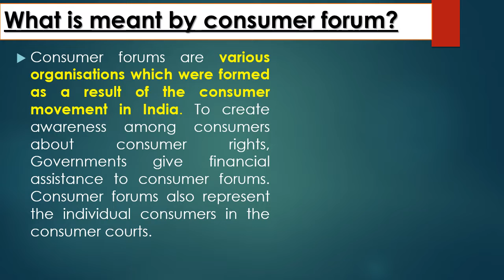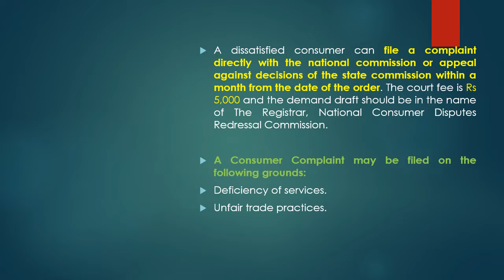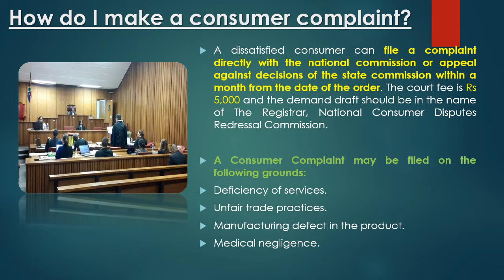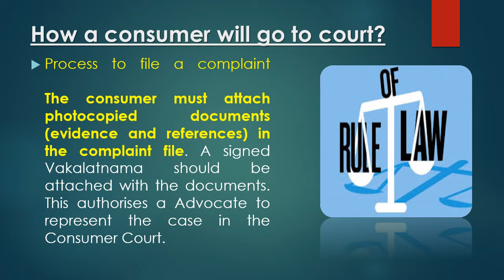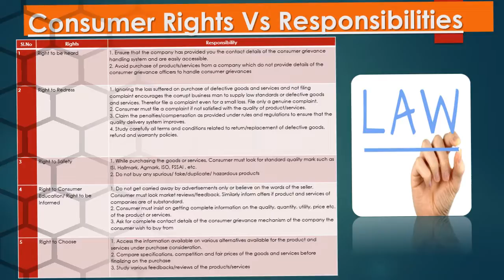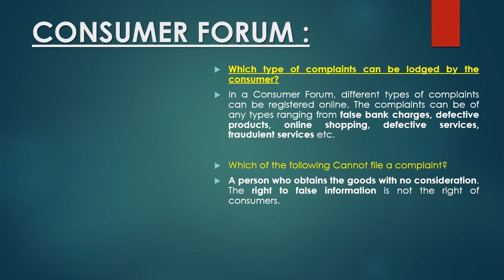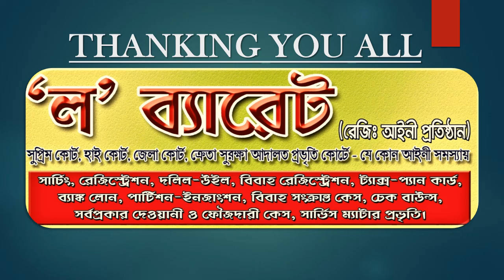CONSUMER PROTECTION ACT - PART 2